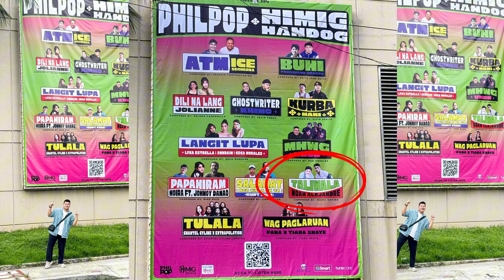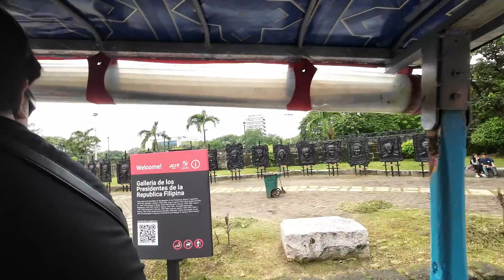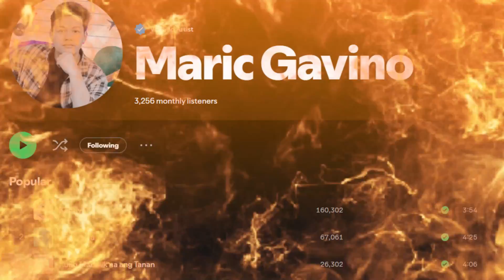Explore Manila 2024 🛫 | BGC, Star City, Intramuros, Binondo & More Must-See Spots!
Join us on an exciting Manila Trip 2024 as we explore some of the city’s top destinations together! From the vibrant streets of BGC (Bonifacio Global City) to thrilling rides at Star City, the historic charm of Intramuros, and the rich culture of Binondo, we’ll take you along for a fun-filled adventure. Whether you're visiting Manila for the first time or looking for fresh spots to check out, this vlog is packed with must-see highlights and hidden gems!

Watch till the end for travel tips, fun moments, and unforgettable experiences in Manila!